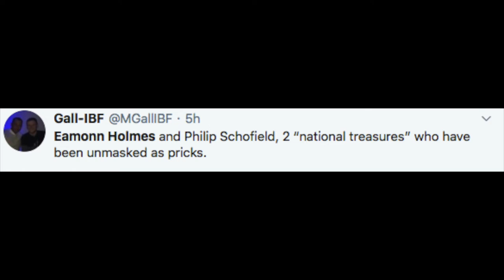Eamonn Holmes calls Meghan Markle 'manipluative' - WHO CARES??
Eamonn Holmes called Meghan Markle manipulative and spoilt today. I'VE MET EAMONN HOLMES! Does he deserve the flack he's getting for this?